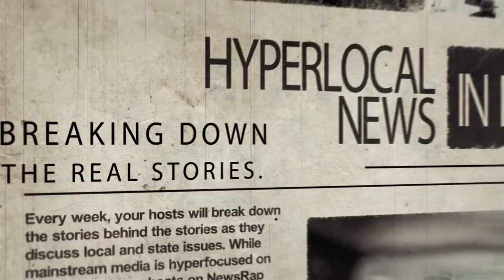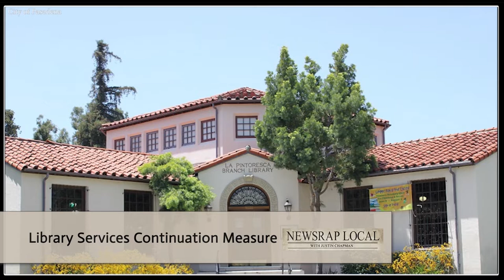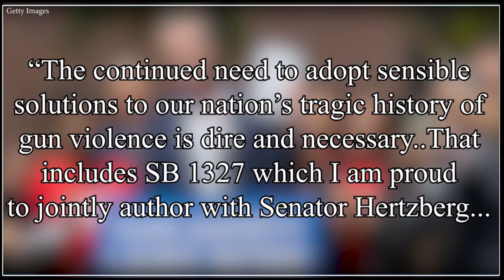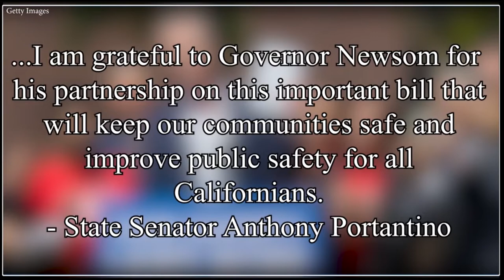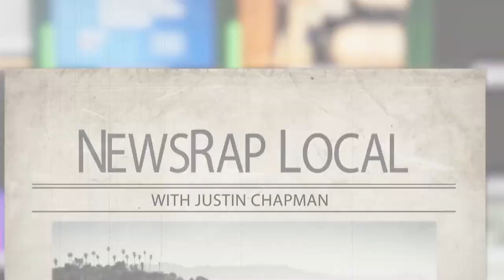NewsRap Local: Sept. 16, 2022 - City Manager Miguel Márquez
Justin Chapman welcomes Pasadena's new City Manager Miguel Márquez.

News in September:
Newsom signs Portantino’s Housing Trust Bill
PUSD’s $26 Million Sexual Assault Ruling
Removing Racist Portraits from City Hall

History segment: The Establishment of the San Gabriel Mission

Executive Producer:
George Falardeau

Producers:
Justin Chapman
Aaron B. Wheeler

Director:
Aaron B. Wheeler